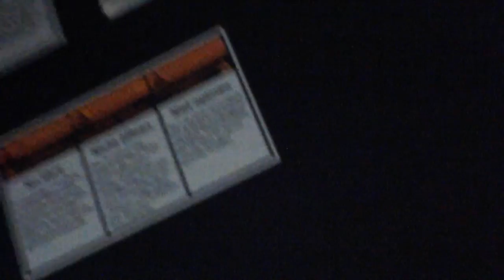Fuori Onda: "Recensione della prima XBOX della Microsoft"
▂ ▃ ▄ ▅ ▆ ▇ █ LEGGI PRIMA DI VEDERE! :-) █ ▇ ▆ ▅ ▄ ▃ ▂

Prossimo video ▲ Video di avviso ▲
A seguire ▲ Personalizziamo Windows #1: Vista Inspirat 1.1 (tema beta di Vista "Longhorn" per XP) ▲

Pollice in su se ti è piaciuto il video!

Grazie a tutti voi che mi seguite! Se non fosse per voi, miei cari telespettatori, non sarei andato avanti con il mio canale!

EXTRA TAGs ꜜꜜꜜꜜ
fuori onda
errori
gaffe
cavolate
cazzate
nascosto
non in video
coperto
figura di cacca
ficura di merda
figura di m